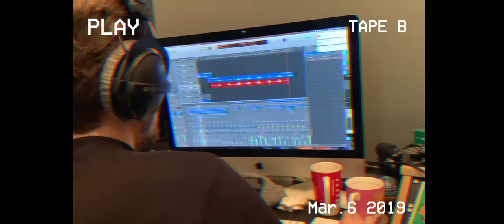Bang Bang Romeo - Love Yourself feat. Example (Official Music Video)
Official music video for 'Love Yourself' by Bang Bang Romeo featuring Example.